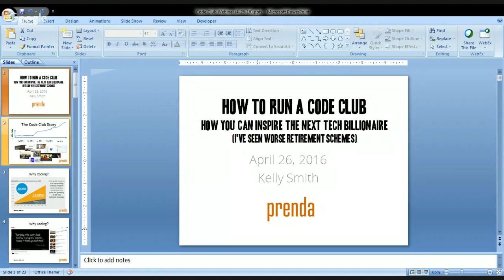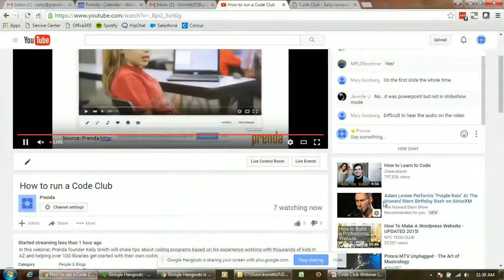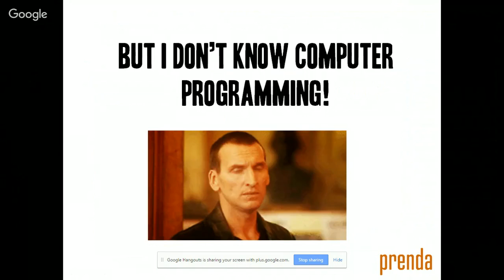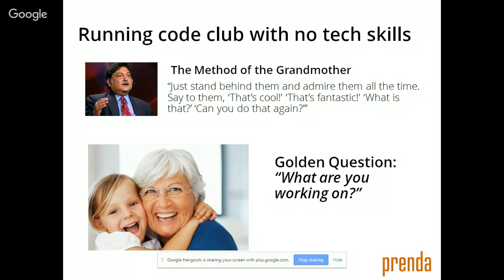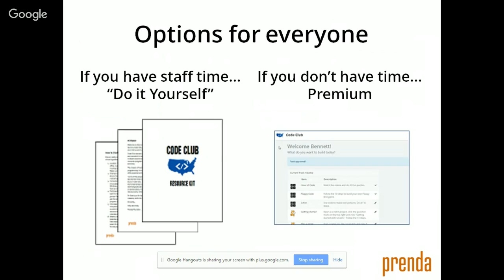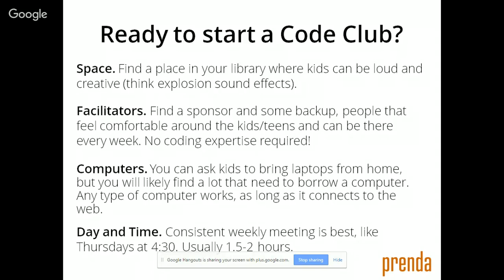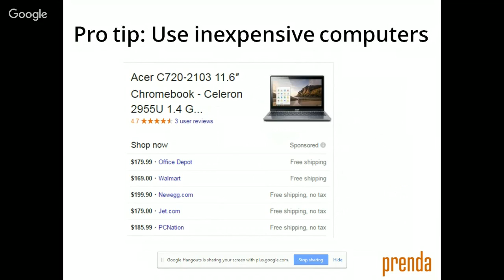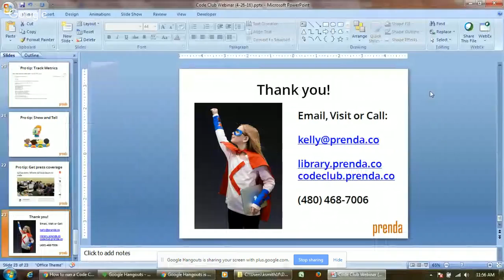How to run a Code Club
In this webinar, Prenda founder Kelly Smith will share tips about coding programs based on his experience working with thousands of kids in AZ and helping over 100 libraries get started with their own coding programs.